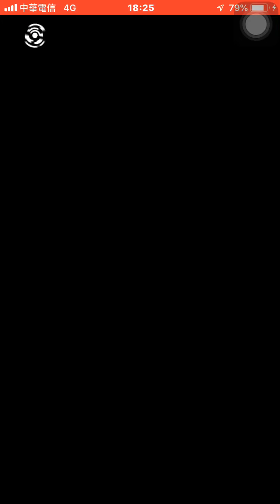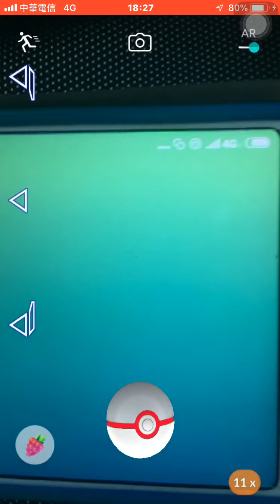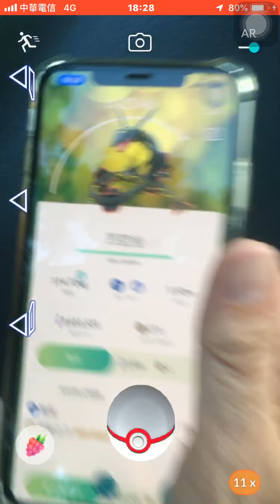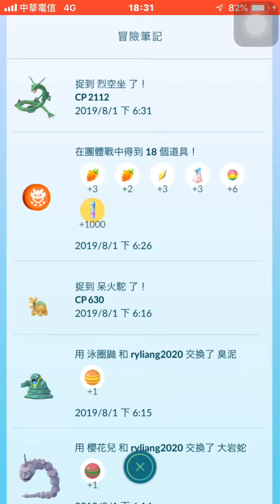有色違烈空坐？Pokémon go20190801